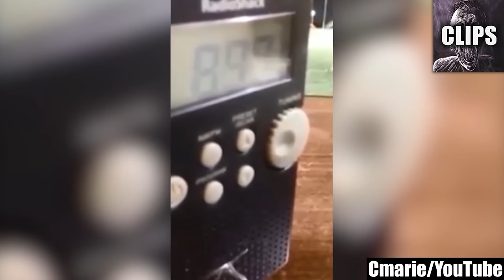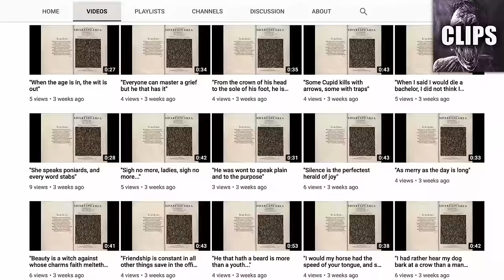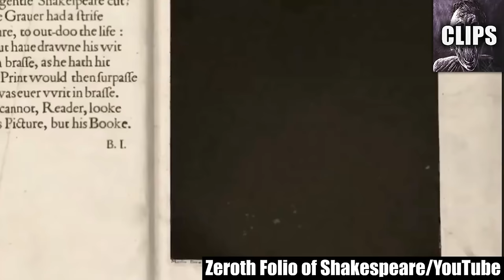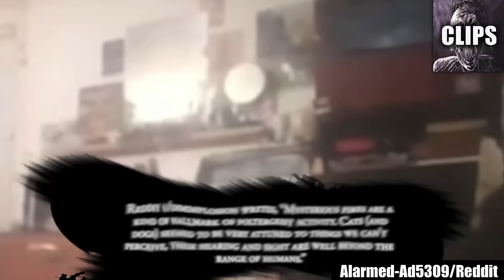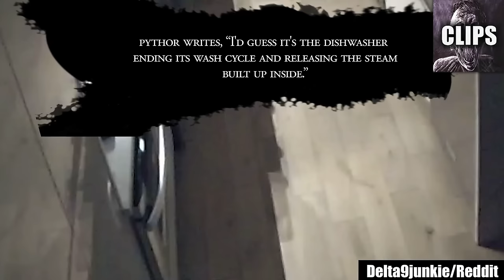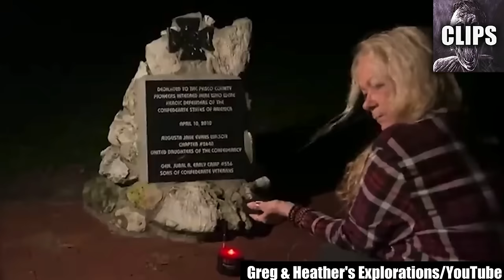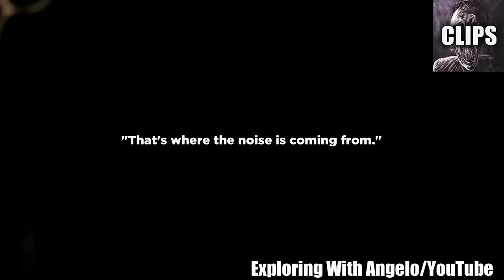Scary Videos Impossible To Not Be Terrifying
Today on Chills Clips: Scary Videos Impossible To Not Be Terrifying. You might know me as the Top15s narrator, the Chills YouTuber, Dylan or just the guy with a monotone voice. My top creepy countdown videos always give an in-depth analysis of scary internet videos that are strange, bizarre, mysterious, and sometimes unexplainable in hopes of determining if said scary videos are real or fake.